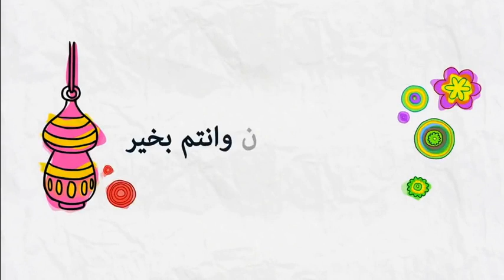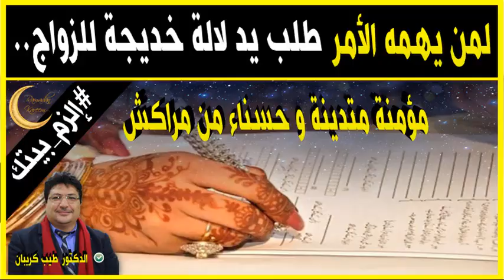لمن يهمه الأمر طلب يد لالة خديجة من مراكش 🕌 مع الدكتور طيب كريبان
جديد 2020 : لمن يهمه الأمر طلب يد لالة خديجة من مراكش 🕌 مع الدكتور طيب كريبان
 ▬▬▬▬▬▬ஜ۩☺۩ஜ▬▬▬▬▬
 ▬▬▬▬▬▬ஜ۩☺۩ஜ▬▬▬▬▬
⛔ أحبابي الكرام ، إذا أعجبكم الفيديو رجاءاً لا تنسوا :

 ▬▬▬▬▬▬ஜ۩☺۩ஜ▬▬▬▬▬
مواضيع سابقة

🕌 عَنْ أَبِي هُرَيْرَةَ، عَنِ النَّبِيِّ صَلَّى اللهُ عَلَيْهِ وَسَلَّمَ قَالَ:
 ▬▬▬▬▬▬ஜ۩☺۩ஜ▬▬▬▬▬
⚠️ توضيح مهم ❗

 ▬▬▬▬▬▬ஜ۩☺۩ஜ▬▬▬▬▬
# هاشتاغ الموضوع #